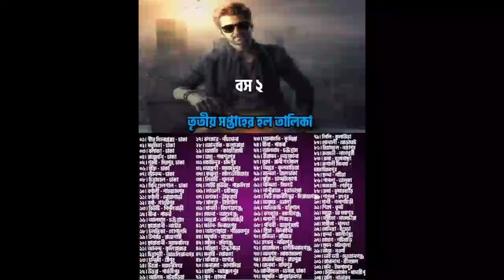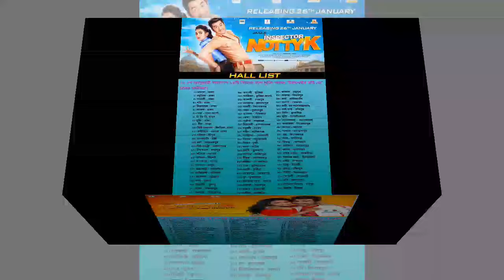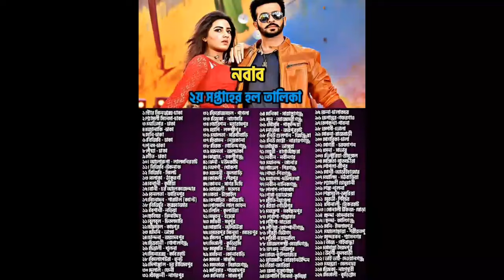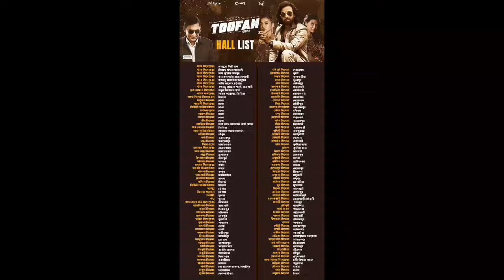শাকিব খান Vs জিৎ দুই বাংলার আসল সুপারস্টার কে -? প্রমাণ সহ ভিডিও দেখুন - Jeet Vs Shakib khan